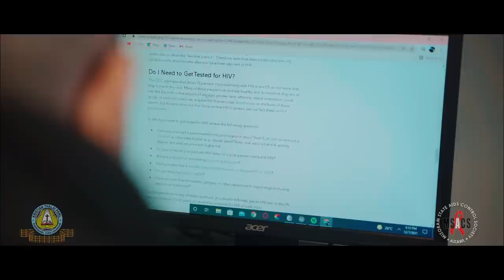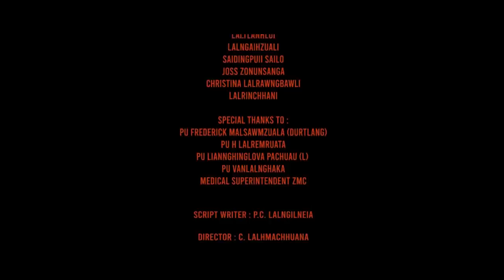CKTP & MSACS | HIV/AIDS Short Film Insiamsiak | TOP 10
Upper Republic Branch